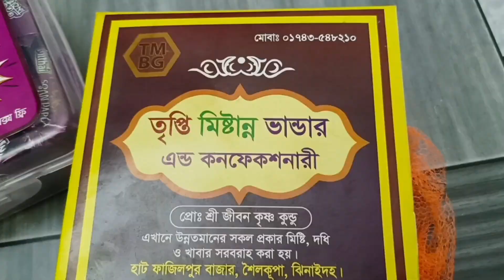তাড়াহুড়া করে ভাইয়ার সাথে বিকেলে বাজারে কেন গেলাম!!দুই ভাই-বোন একসাথে কোথায় যাচ্ছে🥰Vlog-467